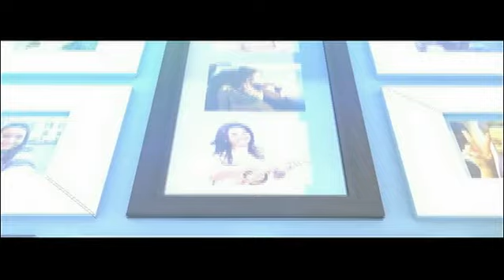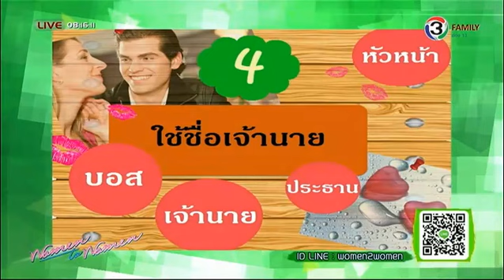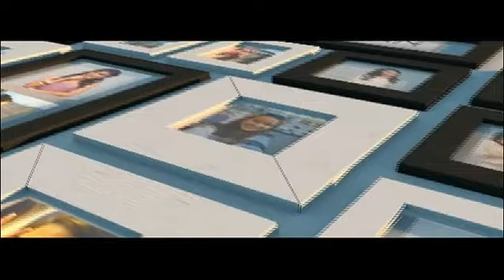ผู้หญิงถึงผู้หญิง - อาหารเจบ้านถั่วเหลือง ออกอากาศวันที่ 24 กันยายน 2557